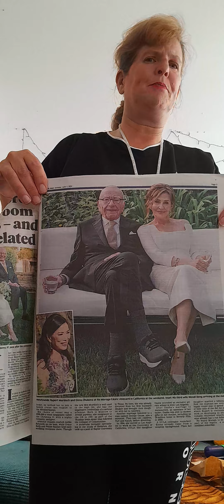co op bits